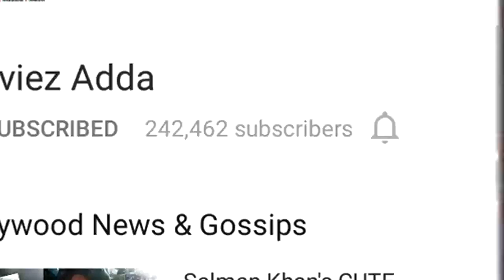Salman Khan's STUNNING LOOK For Being Human Clothing, Amy Jackson Sizzling Performs In IPL